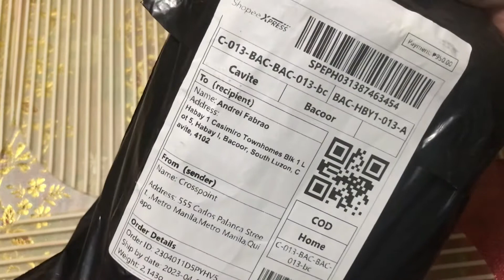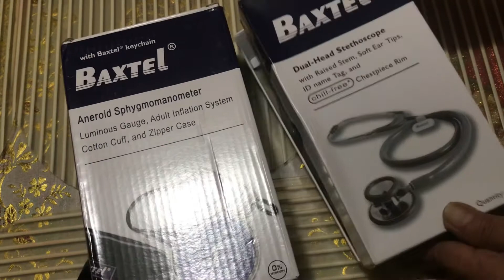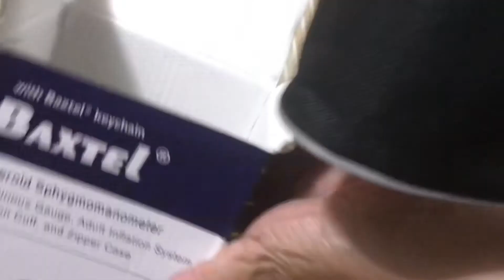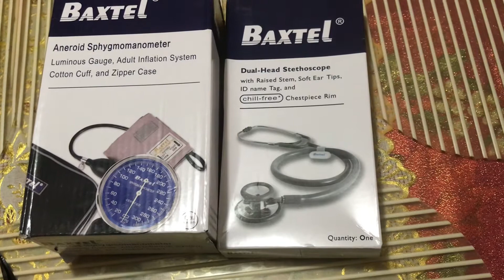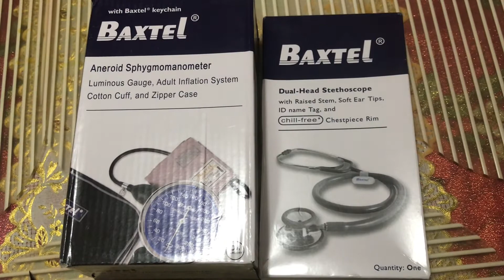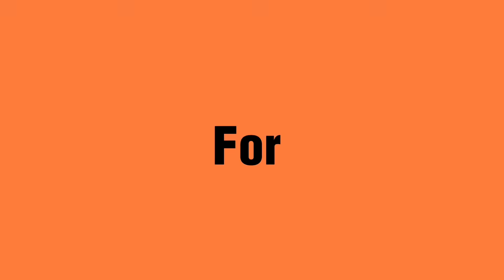UNBOXING BP SET & STETHOSCOPE